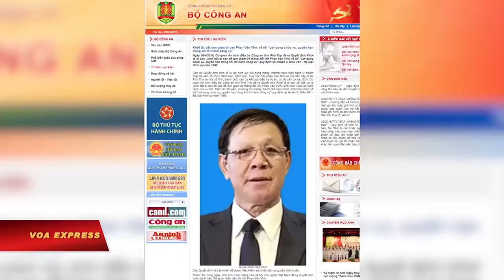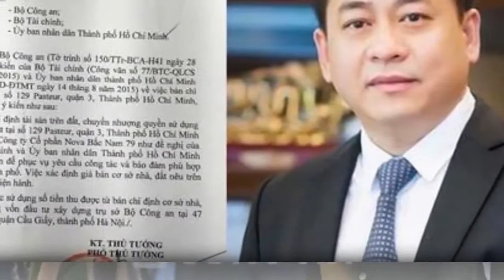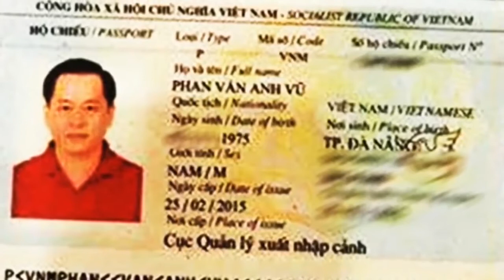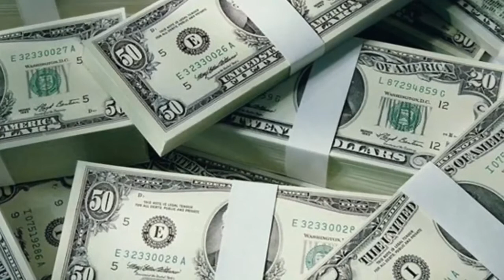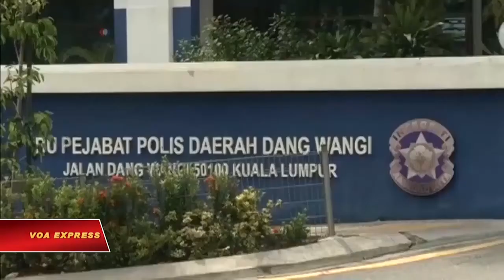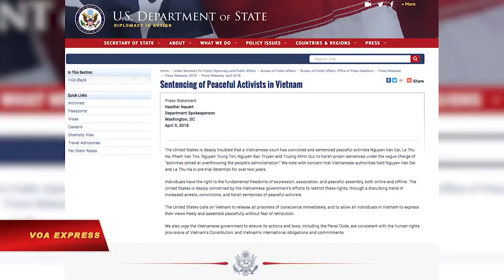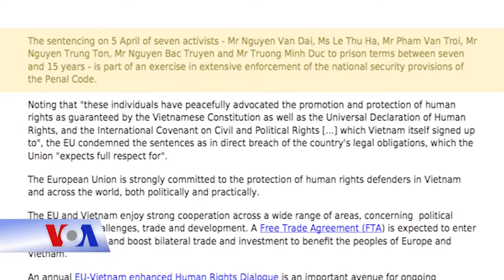Tiết lộ động trời trung tướng Phan Văn Vĩnh là bố đẻ Vũ Nhôm - Phan Văn Anh Vũ